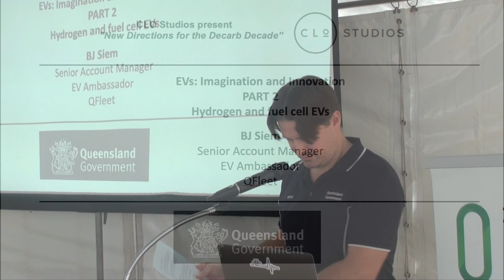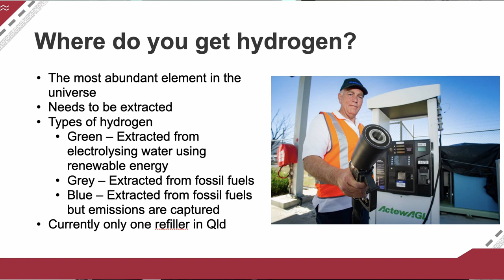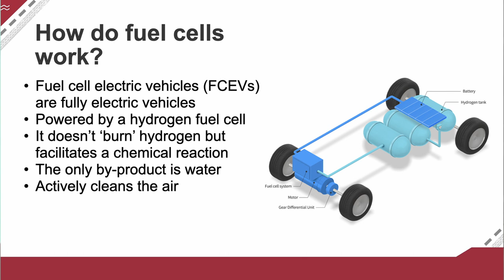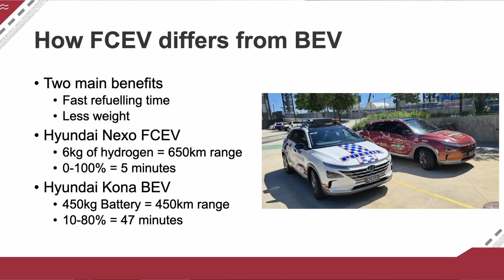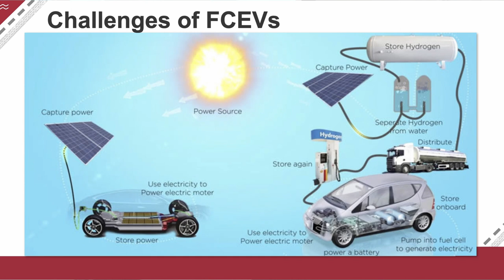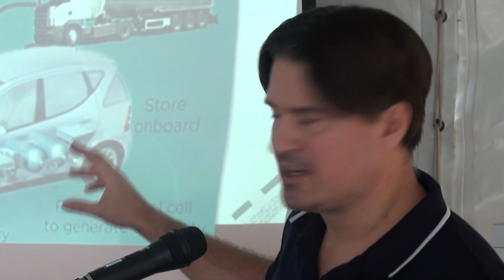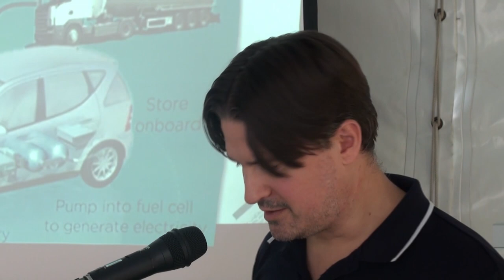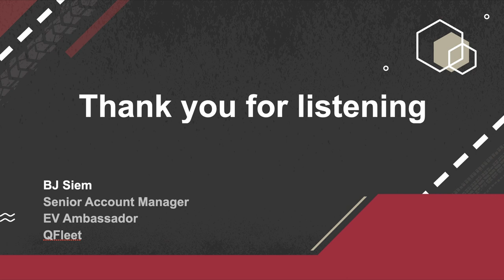Hydrogen and fuel cell EVs by BJ Siem of QFleet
Bj Siem takes the viewer through the advantages and some disadvantages of Green Hydrogen over Battery Electric Vehicles.